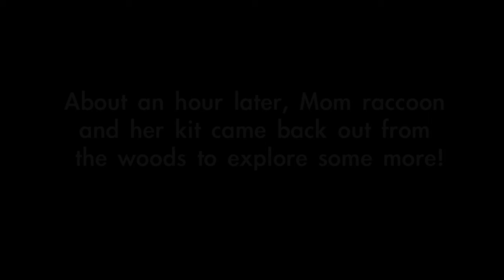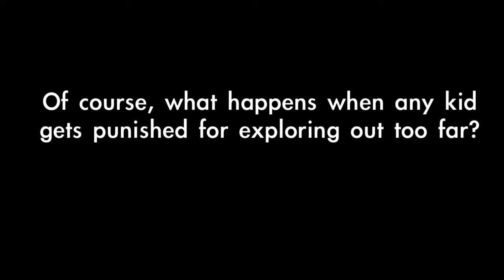Adventures of the Little Raccoon Kit 2 - Time Out! [Backyard Bag Feeder Project/720p60]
The little raccoon kit goes out exploring a little too far - and gets a lesson from Mom!

~ Video shot on the night of June 20, 2010 ~